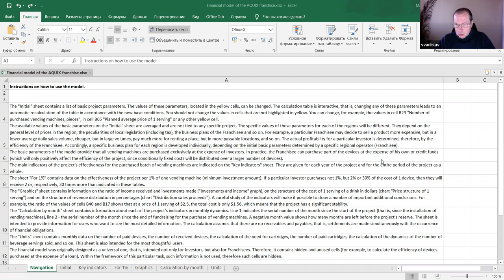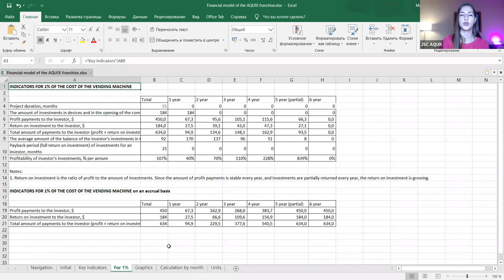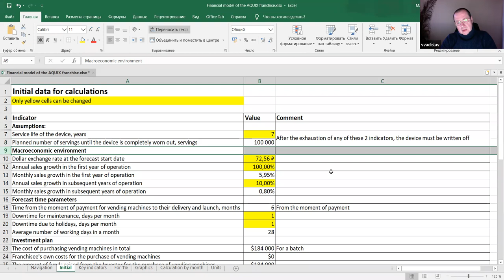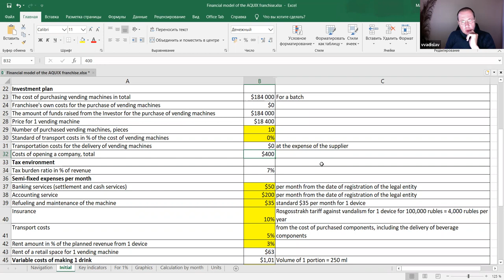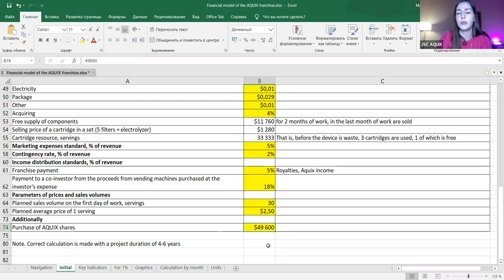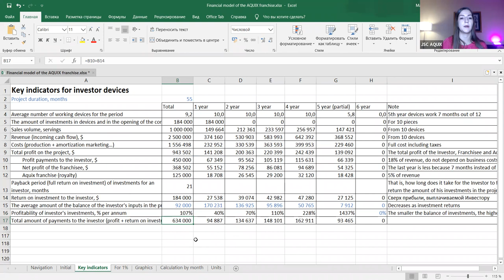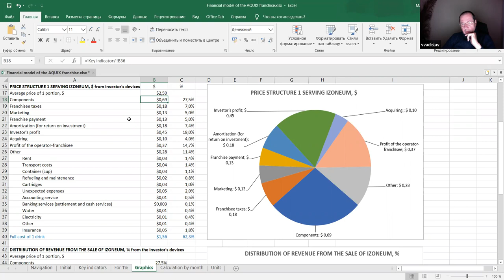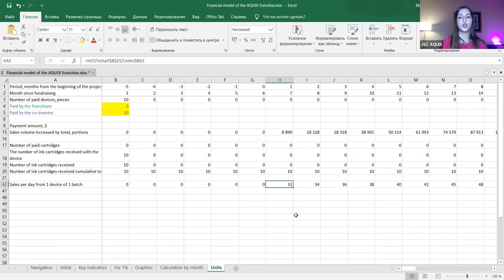Presentation of the financial model of the IZONATOR Vending machine project